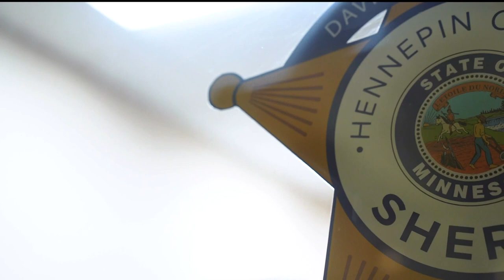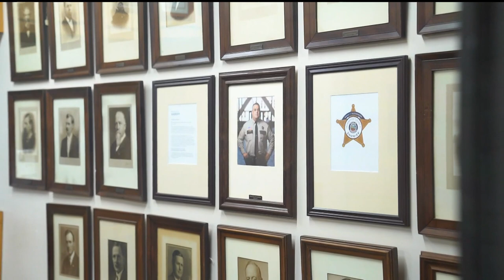The future of Hennepin County public safety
Dawanna Witt and Mary Moriarty will begin their new roles as Hennepin County Sheriff and Hennepin County Attorney, respectively, in January.